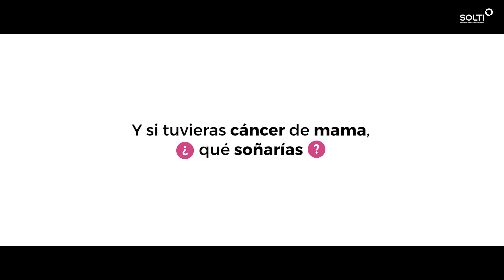Más investigación, más sueños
Sabemos que no todos los sueños se hacen realidad, pero no por ello debemos dejar de tenerlos… ni de luchar por ellos.

Hay quien sueña con dar la vuelta al mundo, quien querría vivir cerca de la playa o quien quiere formar una familia… De repente, un día, puede que todo esto cambie, que quede en un segundo plano por un diagnóstico de cáncer de mama.

Muchas personas ven truncados sus sueños para dedicar todos sus esfuerzos en su lucha contra la enfermedad y en hacer realidad un solo deseo: curarse.

Ayúdanos a que el cáncer de mama no signifique renunciar ni abandonar nada.

Con tu ayuda, podremos seguir impulsando la investigación y hacer que los pacientes puedan seguir viviendo y luchando por conseguir sus sueños.